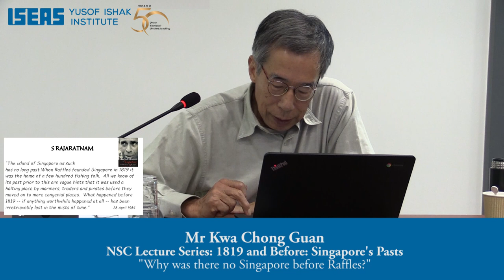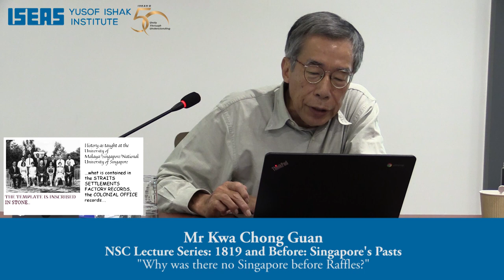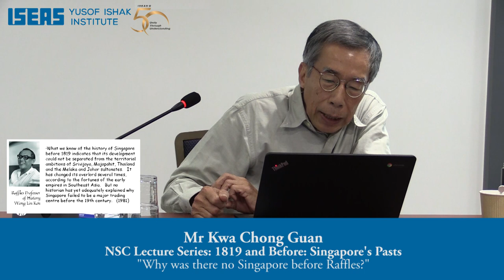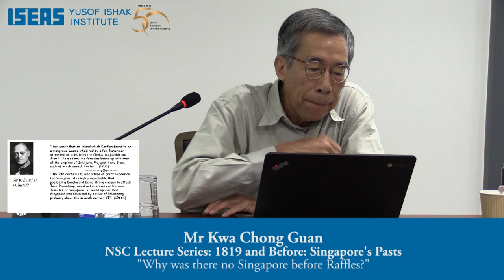Why Was There No Singapore Before Raffles?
NALANDA-SRIWIJAYA CENTRE LECTURE SERIES
'1819 and Before: Singapore’s Pasts’